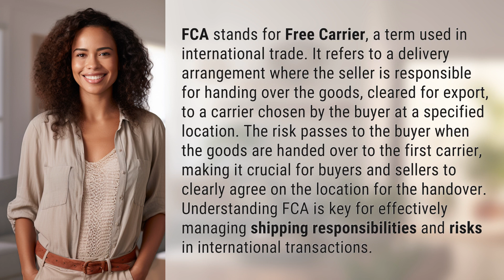What does FCA stand for?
Decoding FCA in International Trade 👉 FCA Explained 👉 Learn about the Free Carrier delivery arrangement and how it impacts shipping responsibilities and risks in international trade transactions.

Laura S. Harris (2024, February 19.) What does FCA stand for?
    🌐 AskAbout.video